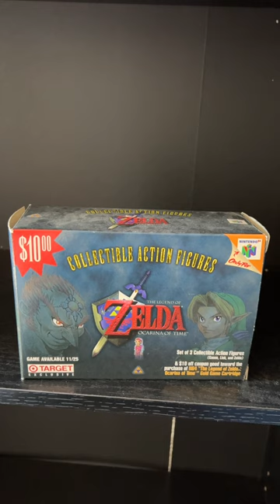This Might Be The Coolest thing In My Collection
I have a few interesting things in my collection.  this might be one of the cooler ones imo.

TheCartCollector is a production of the Powers Film House